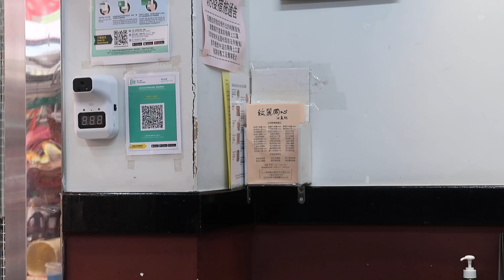Sautéed Okinawan yellow-fin seabream Fillets 生炒野生海釣白鱲魚柳 オキナワキチヌ 琉球黃鰭棘鯛Acanthopagrus chinshira 白格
年度 🇬🇧 倫敦「新盤票王」 緊接Zone 1 只售£44.5萬起 優惠專綫 ：

捕捉英國 🇬🇧 在超過300年以來，剛剛才出現的歷史超低息環境下的置業良機。

5月29及30日 （ 星期六、日 ） 展銷會時間：11AM - 7PM  ( Saturday, Sunday )

銅鑼灣柏寧酒店27樓 環境舒適 費用全免

英國  🇬🇧 投資置業免費講座 : 12PM /  3PM   （請選擇其中一個時段）

你鍾意邊個時段？

🇬🇧  Crossrail通車在即，預計3年內升幅可達25%

🇬🇧 位於倫敦E1區兩大金融中心之間，倫敦市長耗資3億英鎊打造大規模升級計劃，發展潛力無限

🇬🇧 步行3分鐘到鐵路站，現時 Tube 及 Overground 3綫匯聚，貫通全城

🇬🇧 受惠於即將落成的 Crossrail 效應，1站即到兩大金融中心Liverpool Street及Canary Wharf，1綫直達希斯洛機場，升值潛力極高

🇬🇧 毗鄰多間頂尖大學，包括 Queen Mary、UCL、LSE、Imperial College London，租金回報可高達4厘

🇬🇧 由英國藍籌發展商 Mount Anvil 傾力打造

🇬🇧 樓價￡44.5萬起，可承造最高7成按揭，999年業權，2023年交樓

**費用全免，名額有限，請即報名留座！

**未能出席展銷會的客戶，歡迎與物業顧問另約時間，作免費私人諮詢服務！**

所有售價及資料為付印日資料。模擬圖片僅供參考。# 車程及步行時間僅供參考。*受有關條款限制。需按單位類型及銷售情況而定。此物業項目之出售或出租者所提供之資料，均不構成任何承諾或合約。所介紹以及其他物業資料由DWGHK認為可信之資料來源提供，買家或租戶不建議過份依賴上述資料，需親自查證有關資料的準確性及可信性。DWGHK及其代表及其附屬公司專責代理香港以外之海外物業，因此根據香港法例第511章《地產代理條例》，DWGHK及其代表及其附屬公司獲豁免領牌處理香港以外之海外物業，而我們並沒有牌照處理任何位於香港的物業。物業編號：UK51

Cutting Live Okinawan yellow-fin seabream オキナワキチヌ  HKD$250 生劏游水野生海釣白鱲魚 250港元 解體秀 血腥 殘忍 謹慎進入 descale 琉球黃鰭棘鯛 Acanthopagrus chinshira 白格 琉球棘鯛 Okinawan seabream

MVI 2417